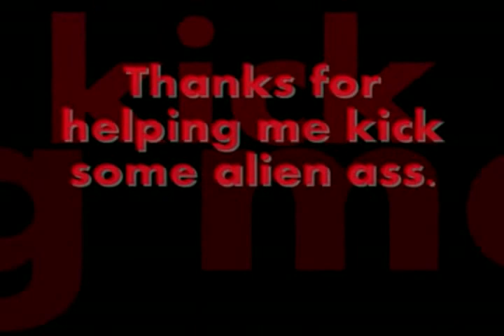Contra III - The Alien Wars Lets Play! - 07 -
That's right! Fuck off you alien wankers!